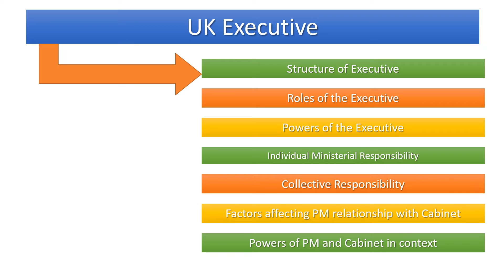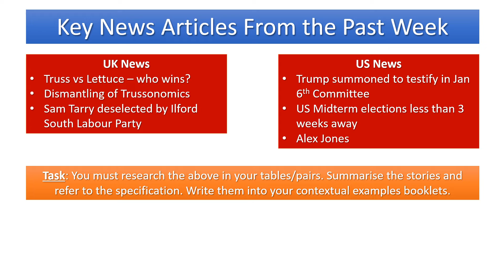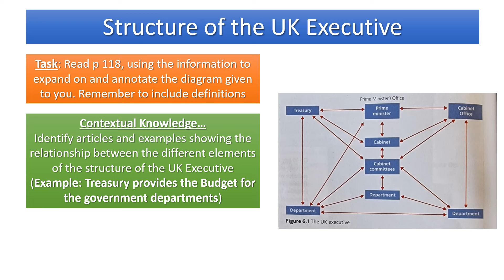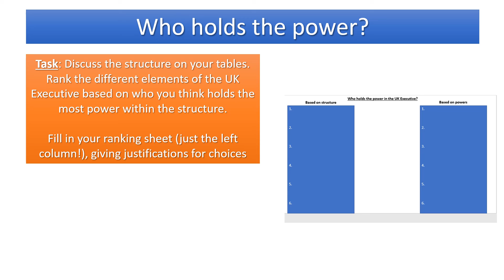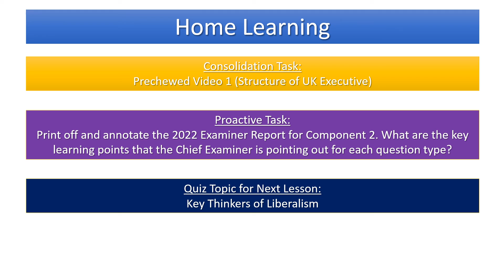UK Executive Lesson 1 - Structure of UK Executive